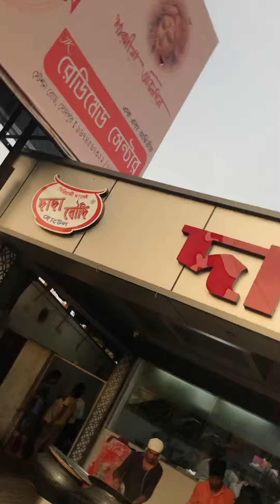DADA BOUDI BIRIYANI SODEPUR